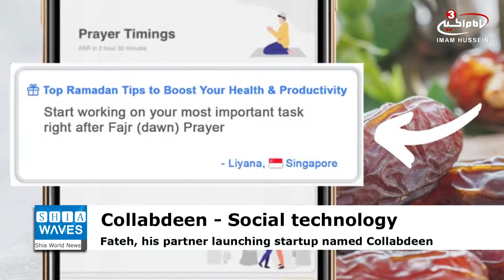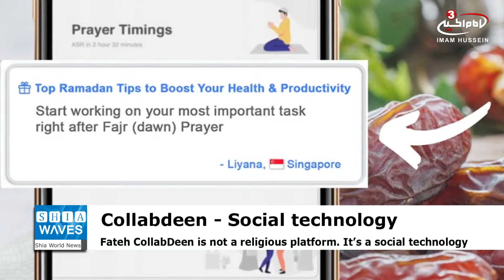Entrepreneur Fateh Ali aims to unveil his Muslim tech startup at Ramadan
Fateh Ali, an Indian-born entrepreneur, wants to see Millennials do more of two things that aren’t often associated with each other: visit mosques daily and contribute more to the community.
Fateh and his partner Mohamed Hussein are launching a startup named Collabdeen that aims to help people do just that, wherever they are in the world.
The trigger for developing CollabDeen, a smart mosque app based on Amazon Web Service and expected to be launched during this Ramadan, came when he realized that most Muslims are yet to adopt technology to the fullest to communicate and interact with their community.
He has an ambitious plan: get all Muslims, their brands and businesses signed up and verified on his platform so they can interact and resolve problems using AI, machine learning and other technology.
CollabDeen aims to provide every Muslim with a smartphone, tools to access local community events, live streaming, and enhanced engagement via personalized content. But Fateh says, “This is just the tip of the iceberg as far as services from this platform are concerned.”
Fateh has a clear vision for this startup: "CollabDeen is not a religious platform. It’s a social technology product that fits into the lifestyle of Muslims. Our aim is to make the platform affordable and sustainable for global communities."